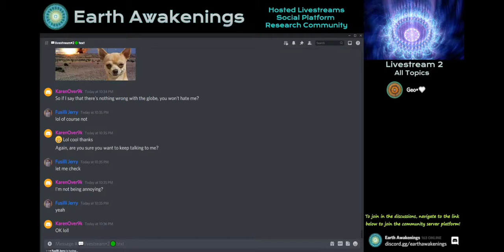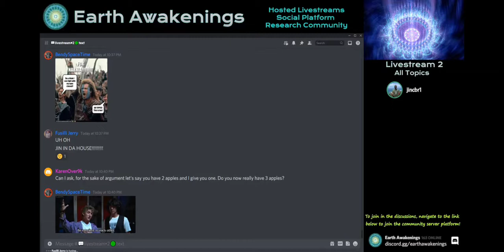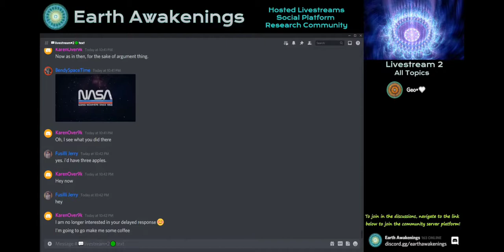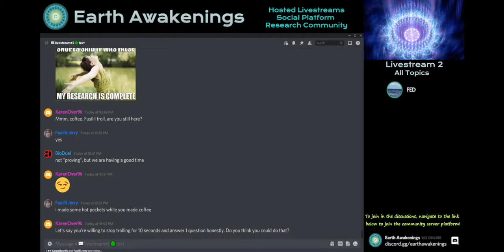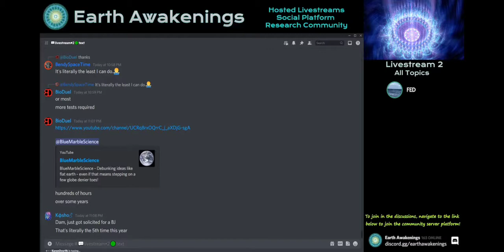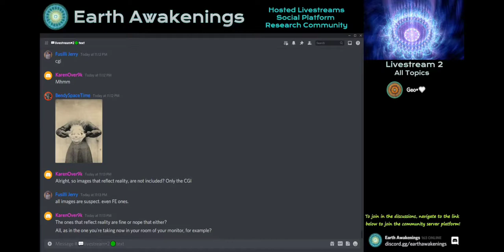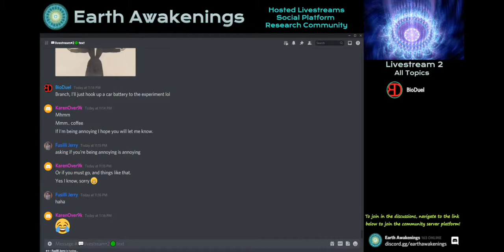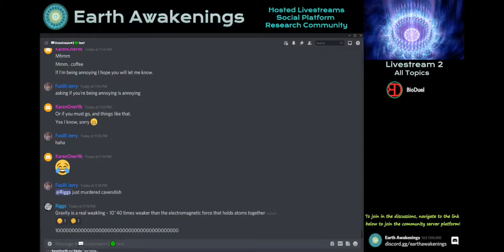Great talk by rational dudes part 1